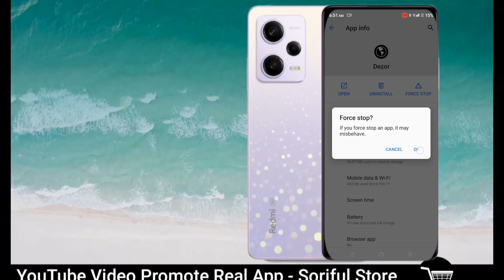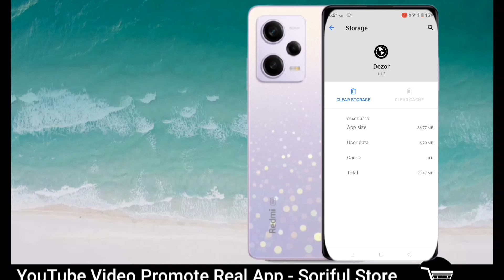How to Fix Dezor Black Screen Error | Dezor Network Connection Problem | Dezor Not Working